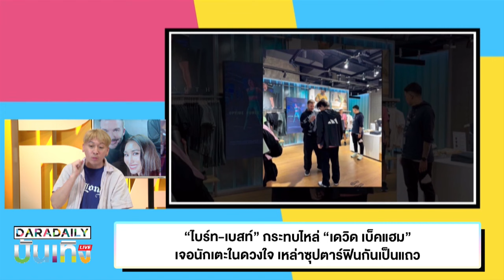“ไบร์ท-เบสท์” กระทบไหล่ “เดวิด เบ็คแฮม” เจอนักเตะในดวงใจ เหล่าซุปตาร์ฟินกันเป็นแถว